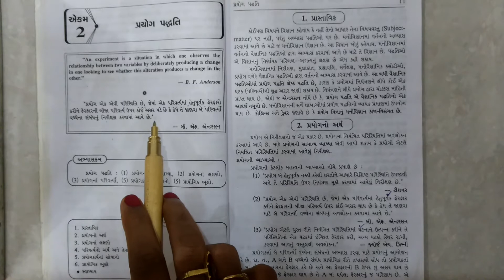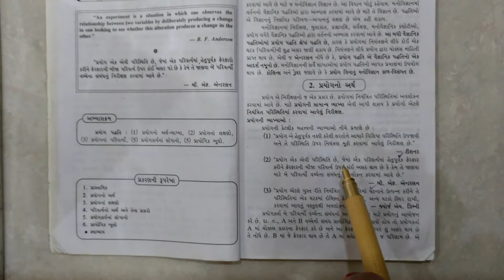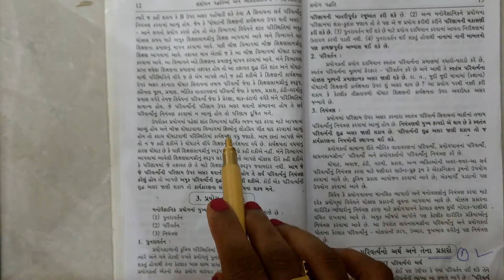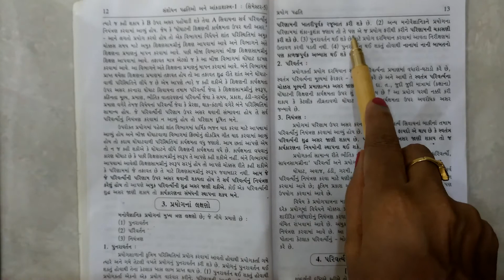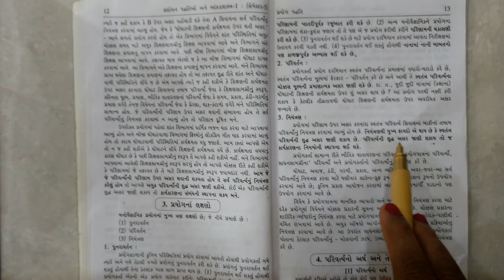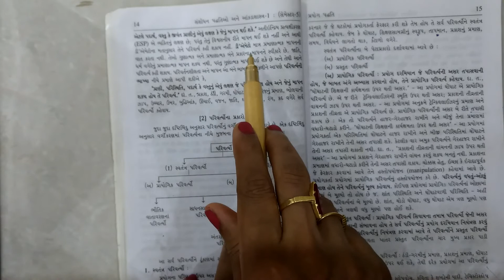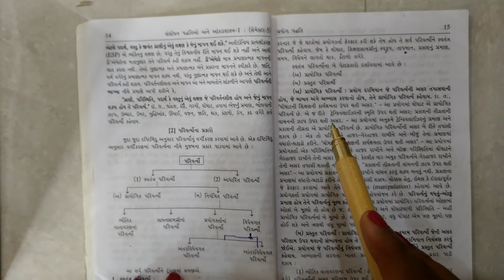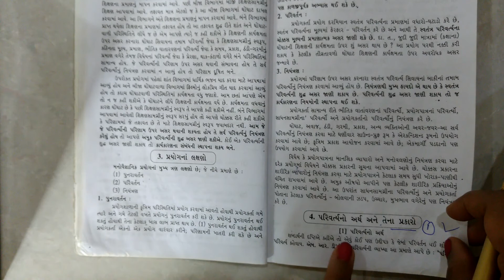S E.T. collage .shital thaker psychology .sem-5 પેપર-12 પ્રકરણ -2 પ્રયોગ પદ્ધતિ.